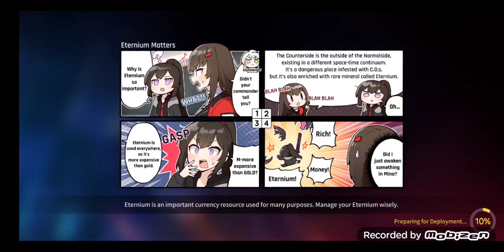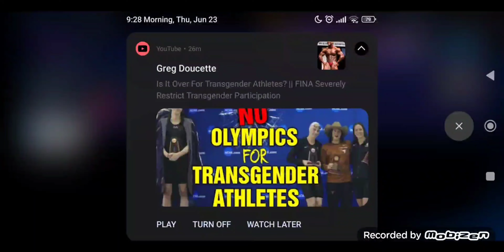Counter: Side Gameplay part 17 Ep.2 part 3